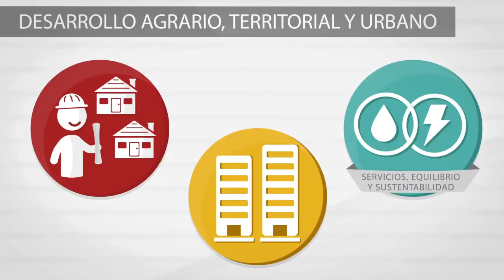Esta semana en la Cámara... (del 15 al 19 de diciembre de 2014)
Aprobamos reformas para:

- Promover la producción sustentable de energía eléctrica
- Proteger los derechos de los niñ@s
-Sancionar a quien busque cobrar una deuda a través de la violencia o amenaza
- Mejorar la planeación de los asentamientos humanos

Seguimos trabajando para HacerQueLoBuenoPase